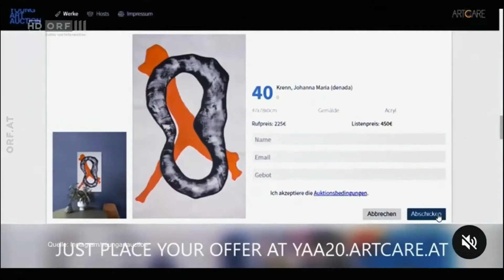last call for bidding YAA20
LAST CALL ONLINE BIDDING CLOSES  📢‼️🏁 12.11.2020, 21:00
starts at 50% of the marketprice. 80% goes to the artist.